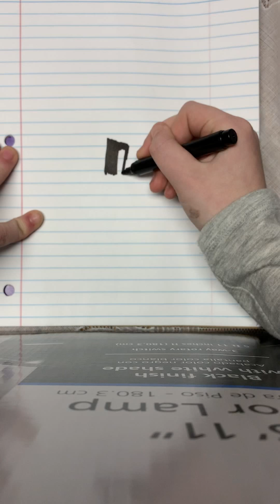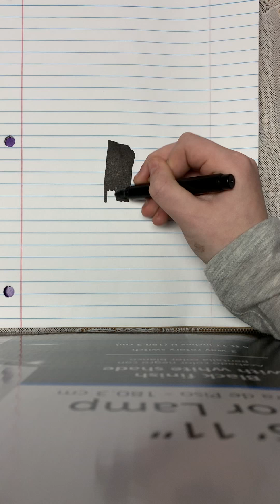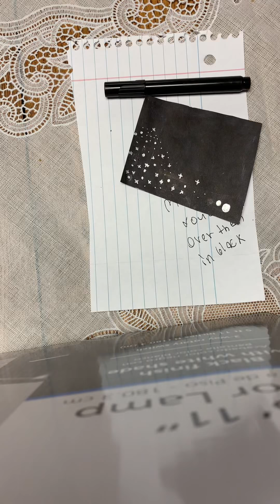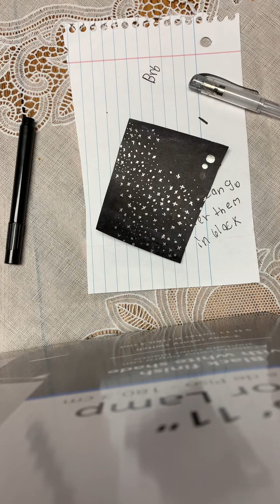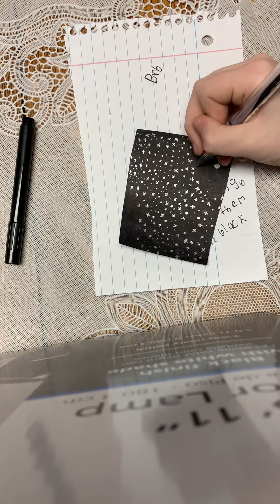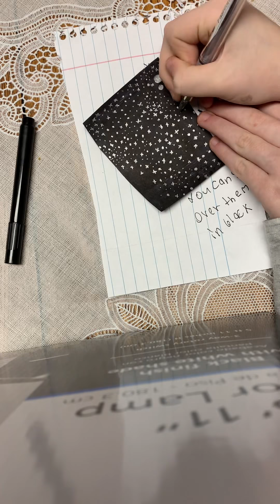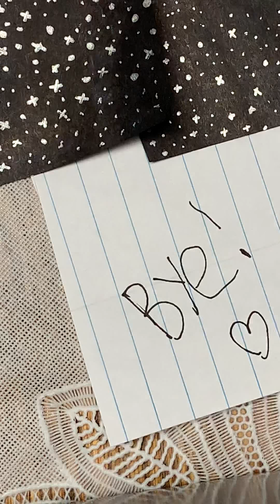How to draw a galaxy for beginners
1.a black marker(doesn’t matter what kind)
2.a pen+gear fashion gel pen in silver
3.notebook paper

             Bye😘